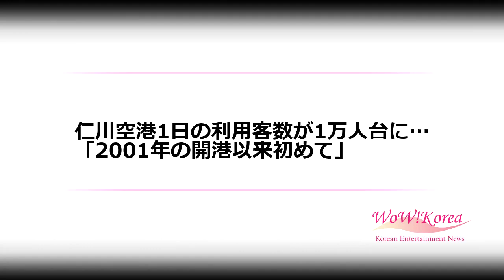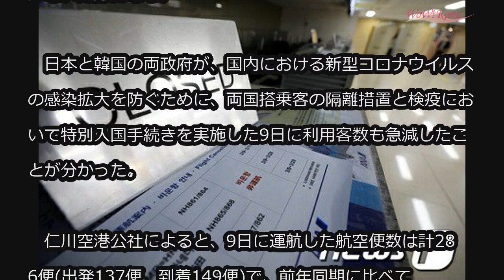仁川空港1日の利用客数が1万人台に…「2001年の開港以来初めて」 (3/10)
仁川空港1日の利用客数が1万人台に…「2001年の開港以来初めて」

新型コロナウイルスの影響で、韓国を訪問した者の入国を制限する国が10日現在で109の国に増え、仁川空港の利用客数が1日当たり1万人台に落ち込んだ。1日当たりの利用客数が1万人台に落ち込むのは、2001年の空港開港以来初めてだ。

　これは、韓国国内において新型コロナウイルスの感染者が増え、韓国人の入国を制限する国が増えたほか、搭乗客が減少して運航を休止する航空会社が続出したためであると分析される。

　10日、仁川空港公社によると、9日の仁川空港の利用客数は1万9716人と集計された。出発客は1万321人、到着客は9395人で、前年同期に比べて89.4％減少した。

　これは、SARSにより歴代最低記録とされていた2003年5月20日の利用客数2万6773人より約7000人少ない記録になる。

　日本と韓国の両政府が、国内における新型コロナウイルスの感染拡大を防ぐために、両国搭乗客の隔離措置と検疫において特別入国手続きを実施した9日に利用客数も急減したことが分かった。

　仁川空港公社によると、9日に運航した航空便数は計286便(出発137便、到着149便)で、前年同期に比べて73.3％減少した。

　9日に仁川・東京成田間と仁川・大阪関西間を結ぶ路線を利用した者は計594人(出発49人・到着545人)に過ぎなかった。